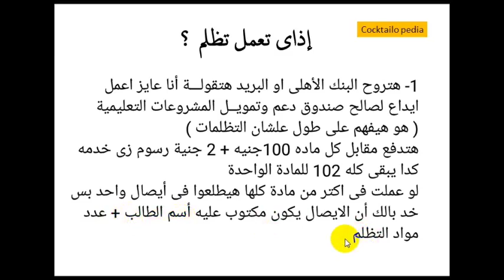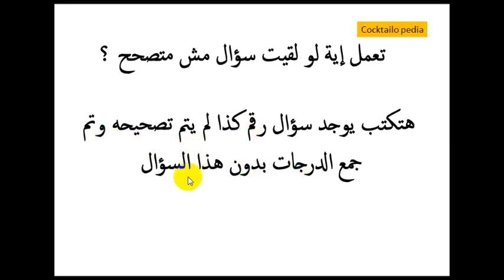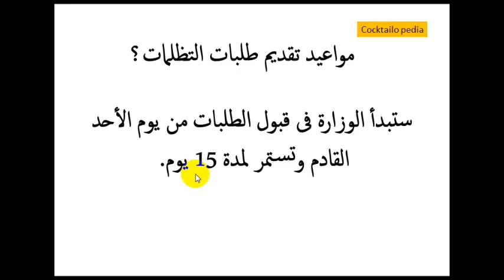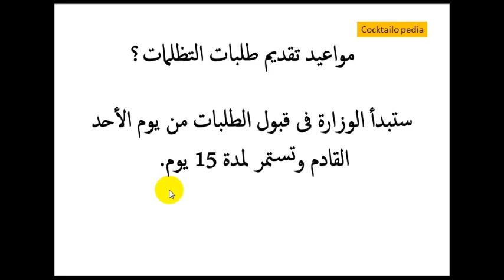كل ما تريد معرفته عن تظلمات الثانوية العامة 2020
لمزيد من الفيديوهات _ الرجاء الإشتراك ومتابعة القناة